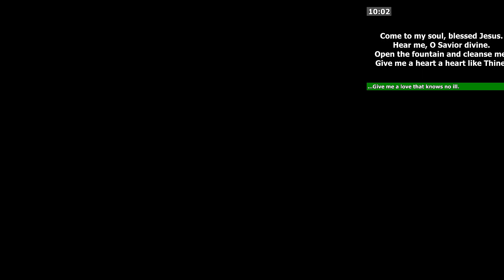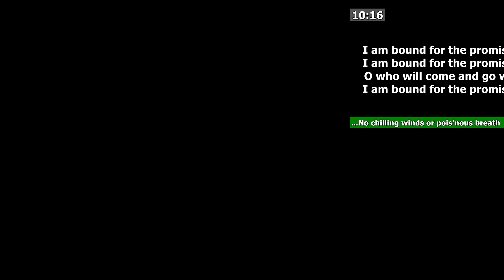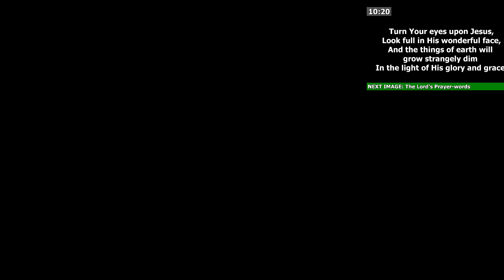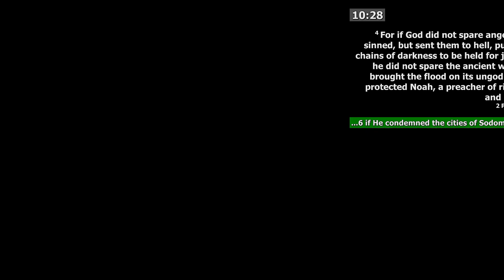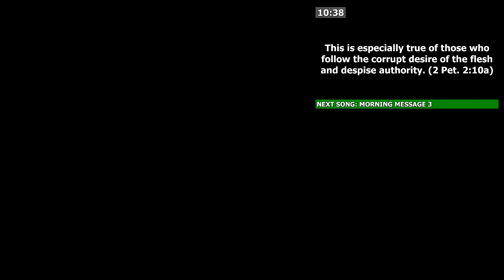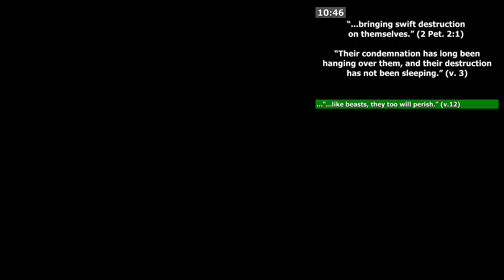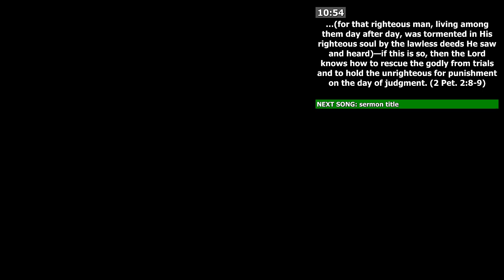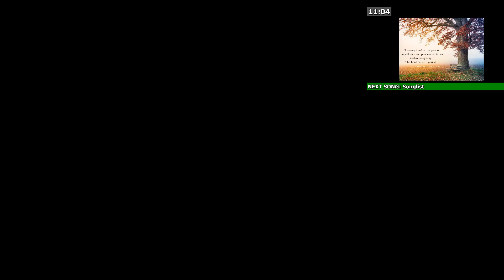10-22-23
Pastor Scott Continues in his Sermon Series in 2 Peter:
God's Judgement on False Teachers